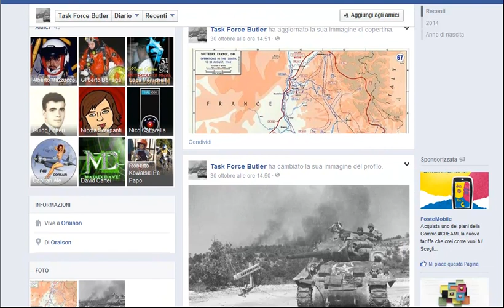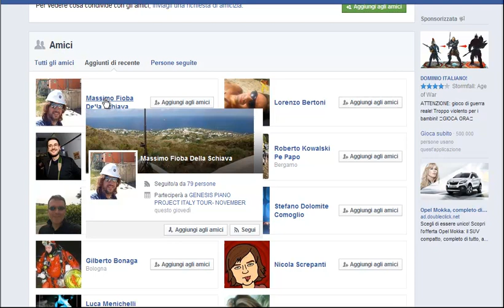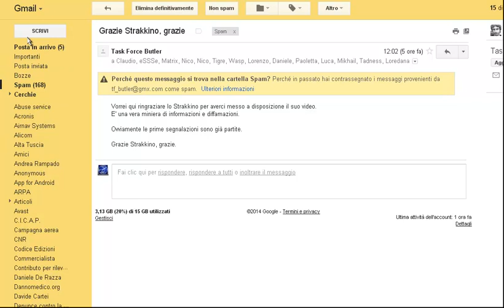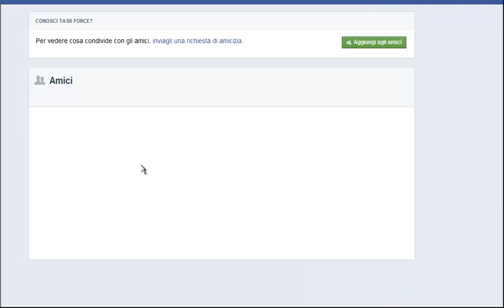Task Force Butler insieme alla "parte offesa" in un processo contro i fratelli Marcianò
Nel 2013 mio fratello ed io subiamo una perquisizione ed un sequestro hardware consigliati al magistrato PM Maria Paola Marrali dalla stessa Polizia Postale di Imperia. Tra i denuncianti c'è il geologo toscano Massimo Della Schiava. Egli ama definirsi "debunker", ma se si visita il suo blog si capirà bene che tipo di debunking è il suo. Ebbene... FEDERICO DE MASSIS alias TASK FORCE BUTLER (ennesima utenza fake creata per diffamare impunemente) e MASSIMO DELLA SCHIAVA alias IL FIOBA sono amici su FACEBOOK e con costoro anche ANGELO NIGRELLI (sotto processo per diffamazione) e tutti gli altri personaggi collegati alla disinformazione sulla Rete nonché all'onnipresente C.I.C.A.P. Professionisti nel diffamare (senza che la magistratura intervenga in alcun modo) insieme ad uno "scienziato", geologo? Ebbene sì. Ecco chi sono coloro che la magistratura protegge! Ed è chiaro da quale parte stiano il Tribunale e la Polizia Postale di Imperia.